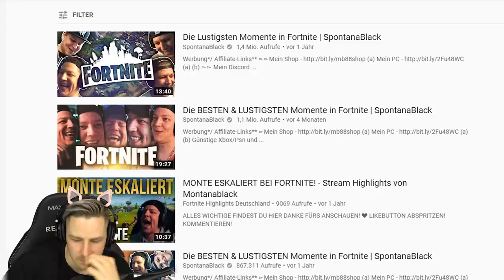NICHT Lachen : MONTANA BLACK Fortnite Fails ! Mit AviveHD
Heute schauen wir uns ein paar genüssliche Fails von Montana Black in Fortnite an hihi :)